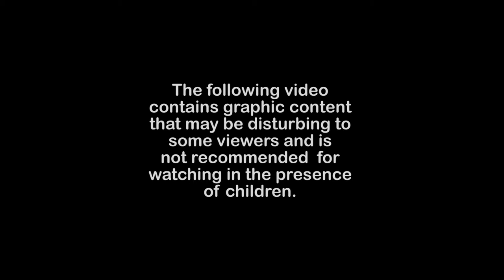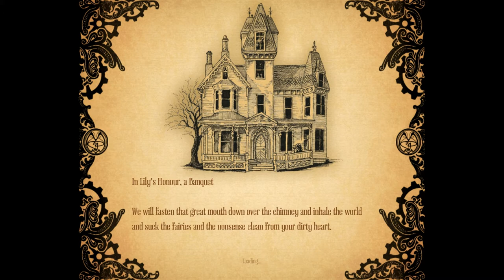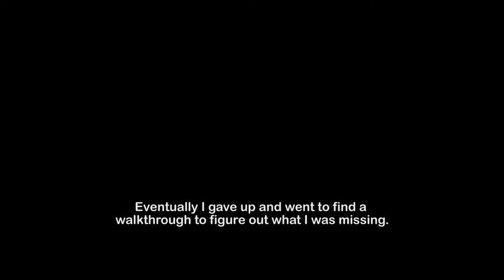Sven Plays Amnesia: A Machine For Pigs - Part 1 - Daddy, please don't kill me.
As promised, here's my first session playing Amnesia: A Machine For Pigs! Getting into this game so soon after Outlast, I've already noticed the distinctly slower and more deliberate pacing that The Chinese Room have opted for here. There's a lot of tension and the odd surprise, and I'm really looking forward to seeing what the next session with the game will bring! I just wish I didn't suck at puzzles so much!